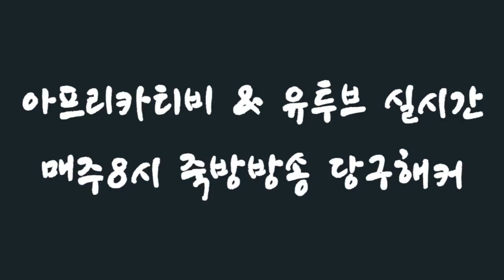[죽빵전문 땡Q방송 당구해커] 2018.10.31 - 3.5부 2교시